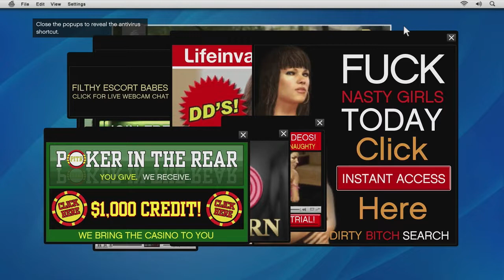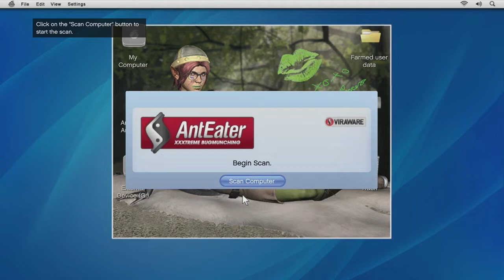Grand Theft Auto V - Friend Request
Listen to my new mixtape "Arcade" on all streaming services!